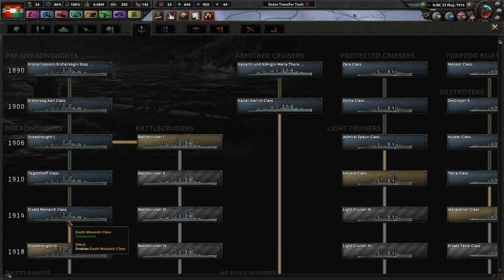A New Ally! - Fuer Kaiser Und Oesterreich! - TGWM/Kaiserreich #5